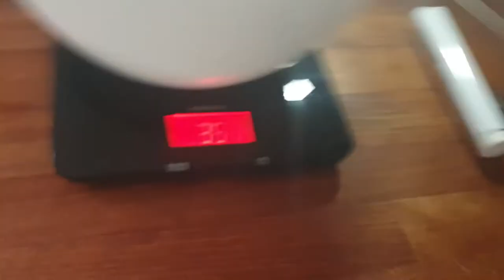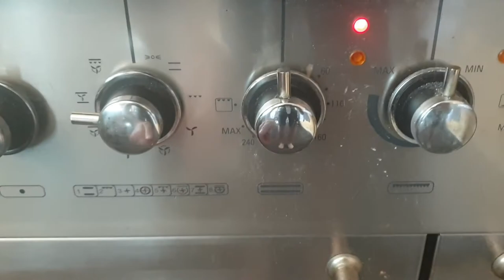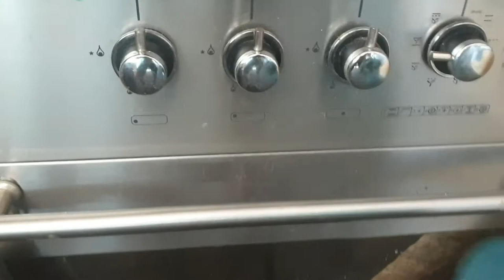Learn to Bake Bread in your spare time - a demonstration. (Make with Mac - Ep.01)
Mac takes you through our new article, a super simple recipe for bread based on a method made famous by Dan Lepard. Using this recipe you can fit bread making any number of other hobbies (or just relaxing) to maximise your weekend enjoyment.

Ingredients and full steps in the article above.

Bread is one of life's simple pleasures. Everyone should enjoy the smell of freshly made bread at least once a week, it is good for the soul. I am happy to die on this hill.

Steps at a glance:

1. Mix yeast with warm water and let the yeast activate for 20 minutes. Prep the flour in your bowl

2. Mix the flour, some cold water and the yeast with your hands. Add salt after an initial mixing. Leave for 10 minutes

3. Take the mixture out and knead for 30 seconds. Place the ball of dough back in the bowl and leave for 10 minutes.

4. Repeat the kneading process for another 30 seconds, then leave for a further 10 minutes.

5. One last knead and the return to the bowl for 45 minutes to rise.

6. Take the dough out and shape on a flour dusted side, place on a baking tray for 45 minutes.

7. Score the bread and bake for ~35 minutes.

8. Wait for the bread to cool (about an hour)

9. Cut and enjoy!